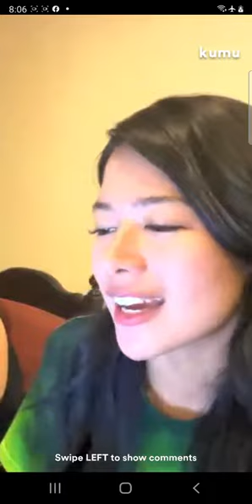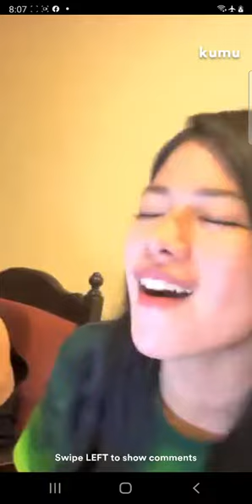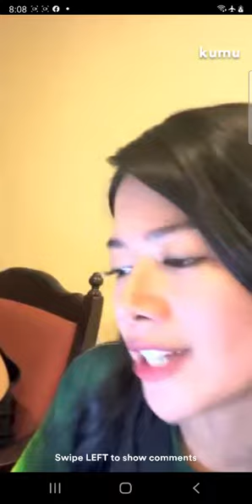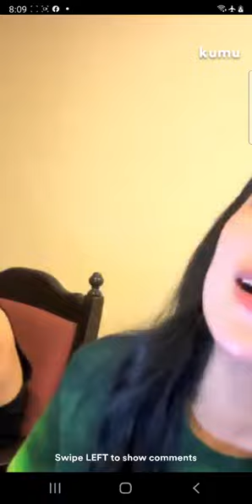gigi de lana kumu - saving all my love for you